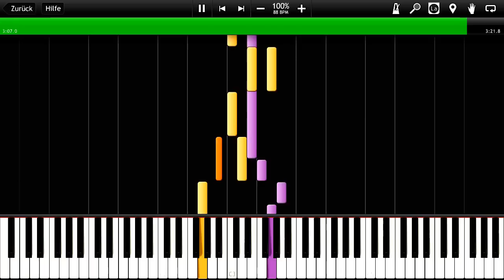IMPOSSIBLE REMIX - "Mad World" Gary Jules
© Transcription - BobGmbH
© Arrangement - BobGmbH